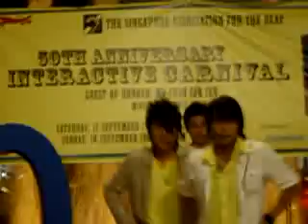[Exclusive]5566 in nee an city !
紹甫新加坡第一個專屬家族